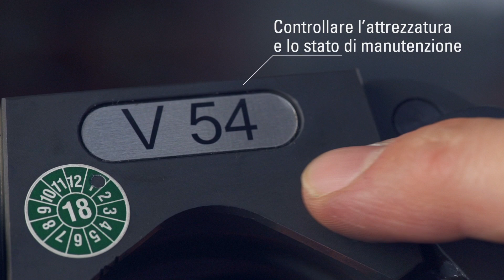Tutorial installazione dei raccordi a pressare diametro 42/54 mm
1. Tagliare il tubo con un taglia tubi manuale o elettrico
2. Sbavare il tubo all'interno e all'esterno
3. Controllare che la guarnizione sia ben inserita
4. Contrassegnare il tubo nella posizione di battuta
5. Controllare l'attrezzatura e lo stato di manutenzione
6. Inserire l'adattatore corretto per l'utensile e posizionare la catena
7. Eseguire la pressatura
8. Controllare il risultato